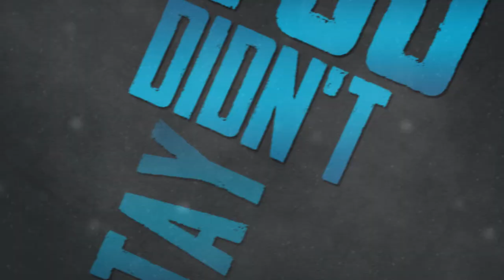Before Borders - "Pipe Dreams" (Lyric Video)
Before Borders // Alt. Rock from Lowell, MA.

Recorded, Mixed and Mastered at Apparition Studios
Video by Vudu Designs

Lyrics:

Who is the man you want to be
In the art of a dream
Stumble your way through reality
Don't turn your back
Face the fact
You're a coward at heart
I called it from the start

Make your get away
Your hesitation
Gave your guilt away
And God I hope you
Find your way
Self Medicate
Until the day that you find
The man you left behind

Desperate dreamer
Just a boy with his bottle
A car crash hero
With his heel to the throttle

Are we at it again?
The scratches on your character
Infect your brain

Your hesitation
Find your way
Self Medicate

Lets drink to growing up too fast
Good things never did last
But I guess I expected us not to change
Lets drink to words that we don't mean
But your bullets inside me
So drink till you're numb
You didn't stay the same
You almost got away

Your hesitation
Find your way
Self Medicate